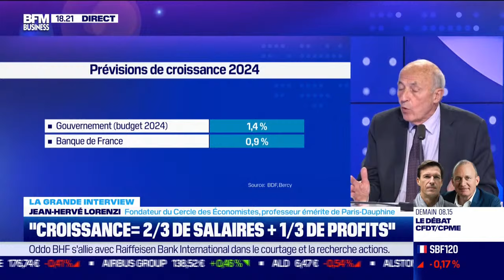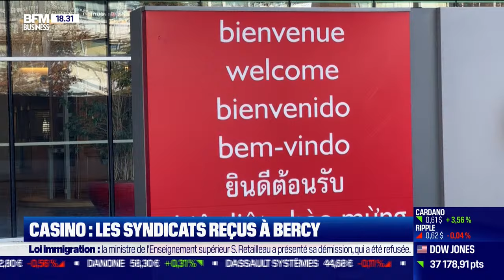🔴 DIRECT: Jean-Hervé Lorenzi est l'invité de La Grande Interview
🔴 DIRECT
Jean-Hervé Lorenzi est l'invité de La Grande Interview

Jean-Hervé Lorenzi, président du Cercle des économistes, est l'invité de La Grande Interview d'Hedwige Chevrillon, sur le plateau de Good Evening Business.